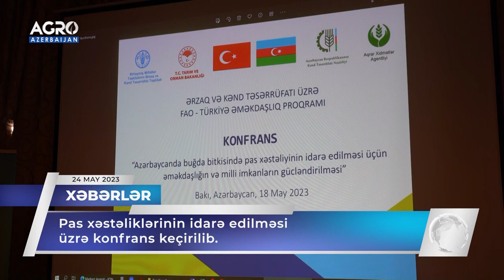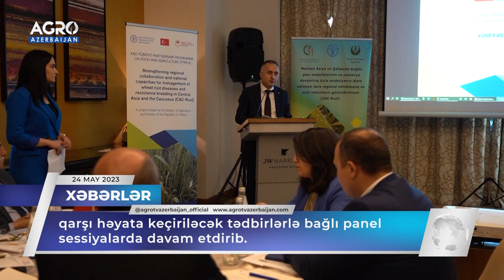Pas xəstəliklərinin idarə edilməsi üzrə konfrans keçirilib